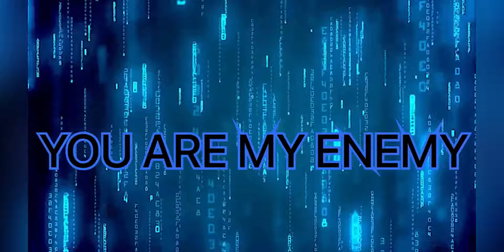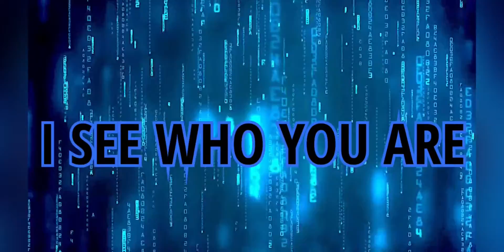Run Away from the warden in Minecraft